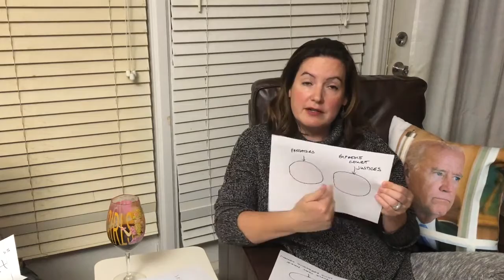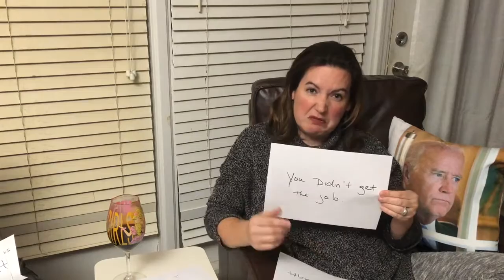Muffling The Rage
Life as a woman in 2018.